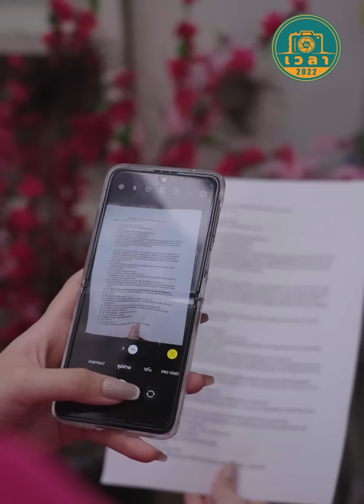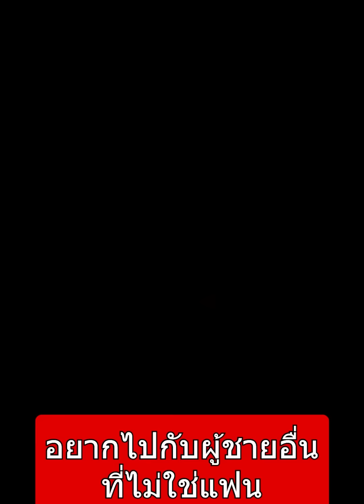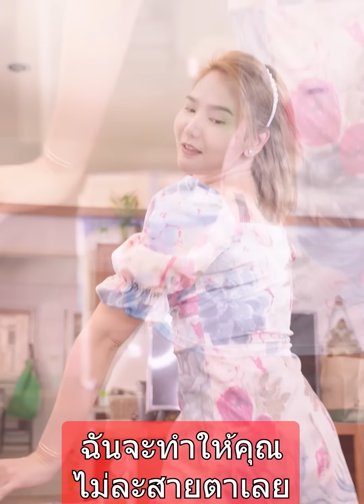เราเป็นเพื่อนกันทำไมแกถึงได้อยู่สูงกว่าฉัน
หนังสั้น#shorts